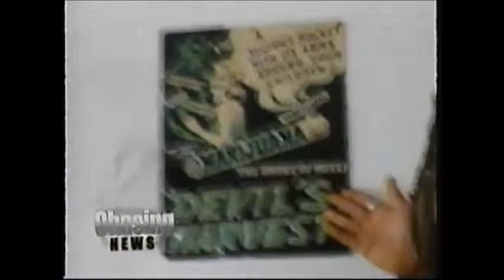NJ Weedman Video Oral Argument Trenton May 27, 2015 Chasing NJ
Chasing NJ Channel 9 segment on Ed Forchion "NJ Weedman"'s oral argument in the Superior Court, Appellate Division, held on May 27, 2015; also segment on Ed Forchion's new restaurant.